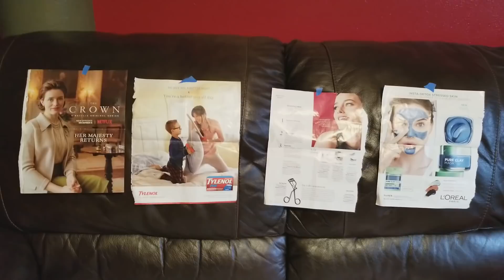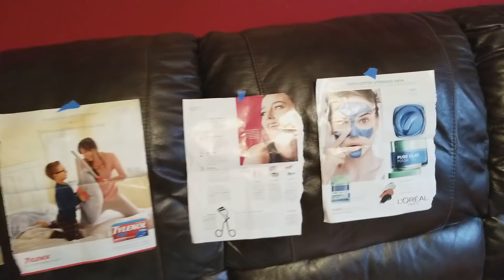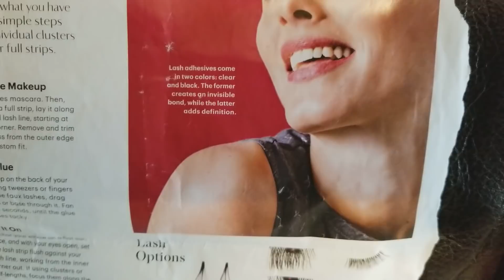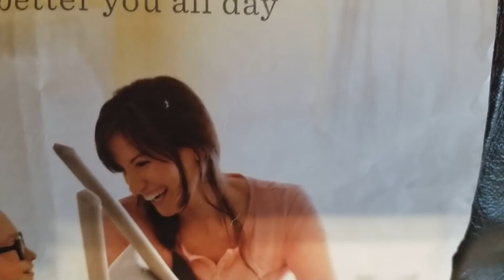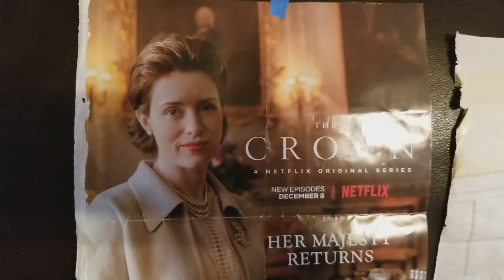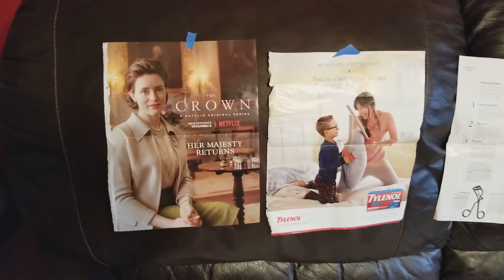4 Random Ads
a short expose of 4 recent mag ads